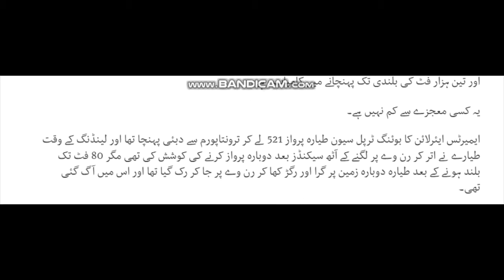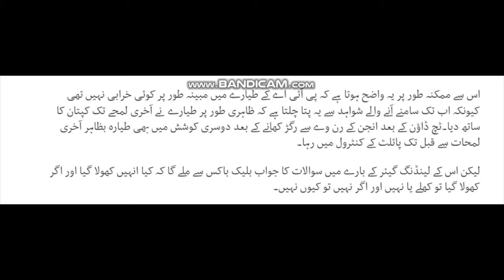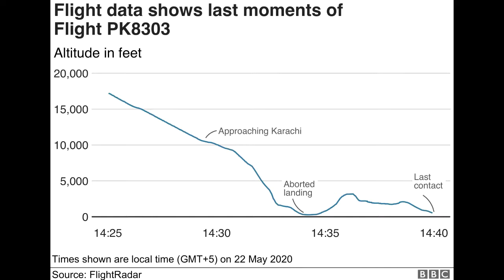WHY PIA PLANE (8303) CRASHED| PIA 8303 Engine condition? | BBC NEWS.| پی آئی اے حادثہ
kkk